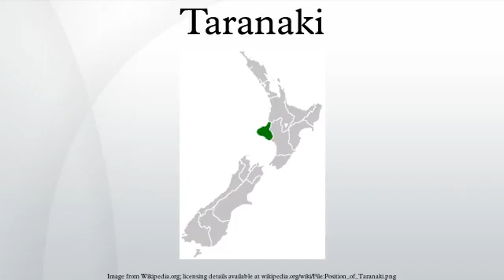Taranaki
Taranaki is a region in the west of New Zealand's North Island, administered by the Taranaki Regional Council. It is named for its main geographical feature, the stratovolcano of Mount Taranaki.
The main centre is the city of New Plymouth. The New Plymouth District has over 65% of the population of Taranaki. New Plymouth is in North Taranaki along with Inglewood and Waitara. South Taranaki towns include Hawera, Stratford and Eltham.